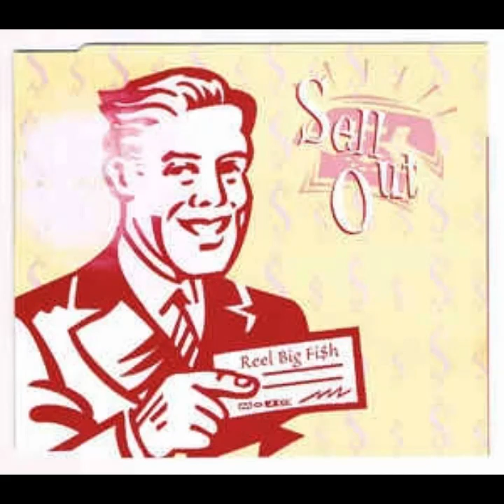Reel Big Fish - Sell Out